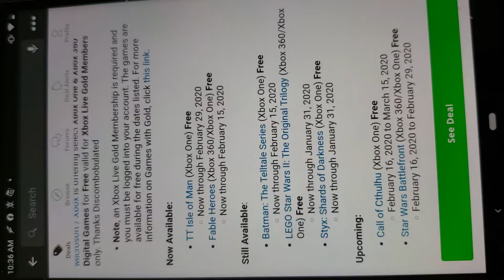Free games for xbox one!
Cant beat free grab them up while you can!